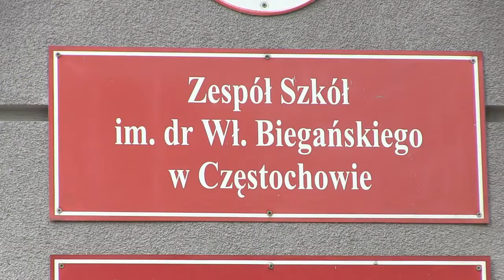Biegański zaprasza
Liceum Ogólnokształcące imienia Władysława Biegańskiego zaprosiło uczniów klas ósmych do zapoznania się z ofertą edukacyjną szkoły